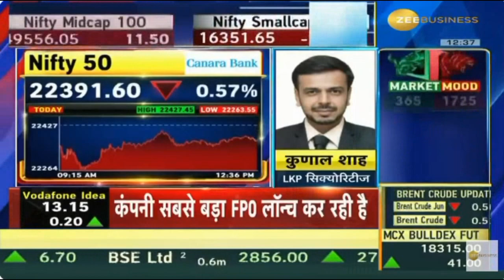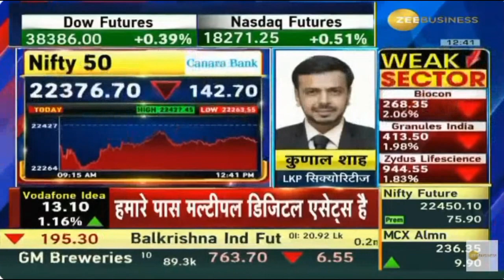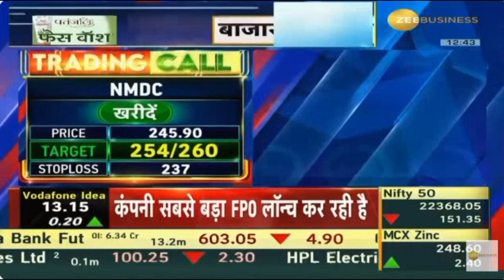Zee Business Superfast Futures 15 April 2024 02min 52sec Mr Kunal Shah LKP Sec Tel 12 37pm